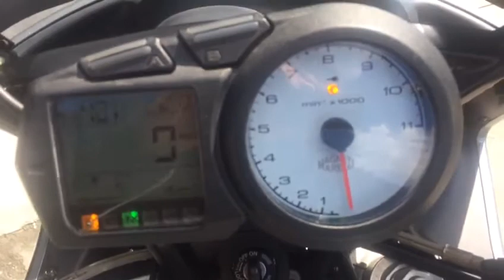No B5435 DUCATI MULTISTRADA 1000DS 1